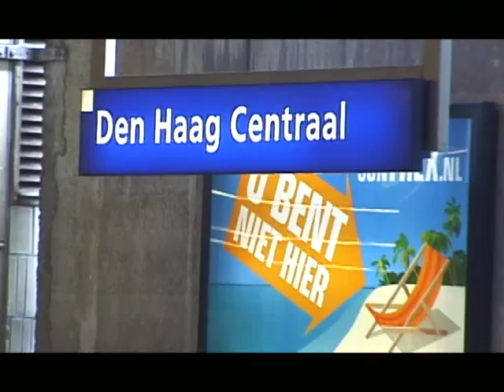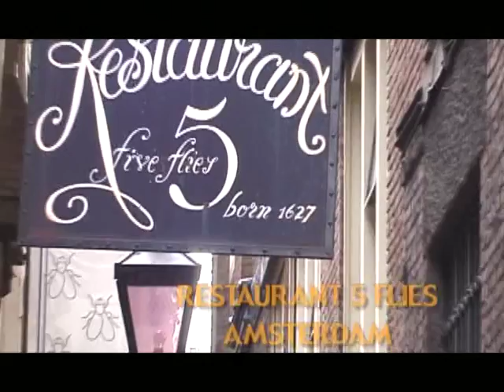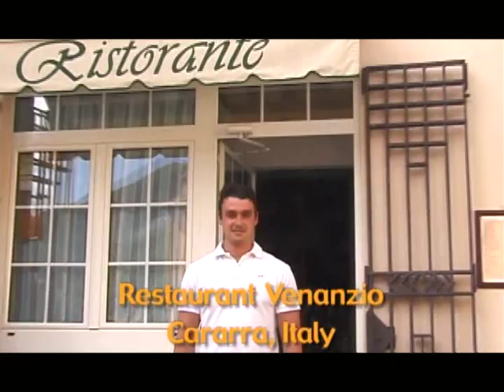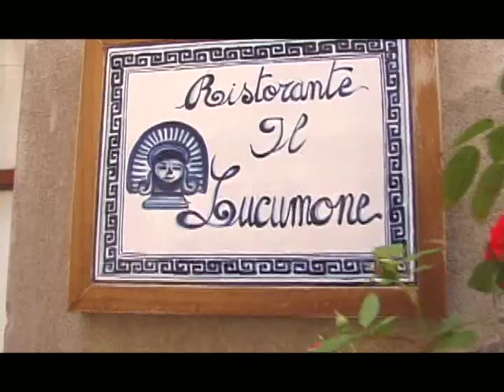The Hippy Gourmet TV Show: Episode 63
Arriving in Amsterdam, Holland, The Hippy Gourmet
goes directly to Restaurant De Kas, which is located in the heart of Amsterdam. De Kas, which means green house in Dutch, is actually a restaurant built inside of an working green house complex! We meet owner Gert Jan who takes us on a tour of De Kas, showing us all the fresh, organic veggies, herbs and produce that comes from their indoor and outdoor gardens. Then we head up north of Amsterdam to visit
Walter on the De Kas organic farm, where he shows us how all the fresh and organic veggies are produced and readied for serving the next day at the restaurant. We top this episode off with a Beet Root Tart recipe prepared by Chef Martijn inside De Kas.